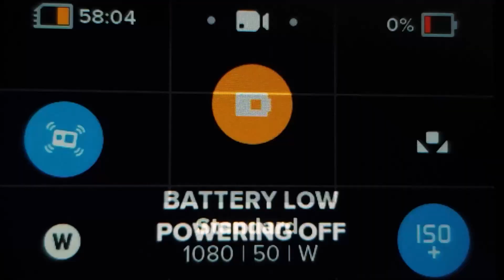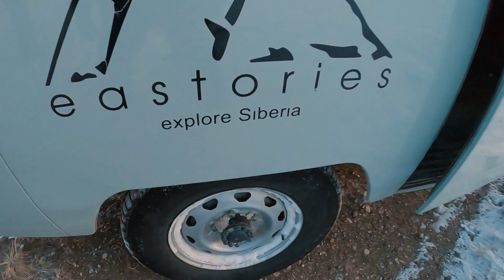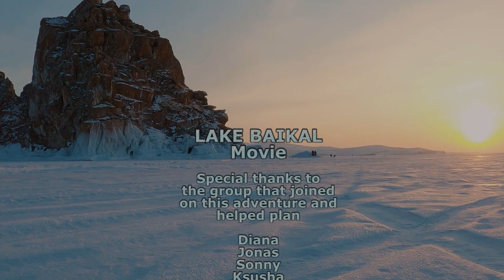Ice Skating on Lake Baikal (Байкал) — A 200km Ice Freestyle Documentary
✈ 𝐓𝐨𝐮𝐫 𝟐𝟎𝟐𝟎 Lake Baikal (Байкал) - The Movie
The documentary film of a group of 6 ice freestylers attempting almost a 200km ice skating journey on the deepest fresh water lake in the world. We are probably the first ever to skate such a distance on Tblades and figure skates along Lake Baikal. This is the story of us taking on the freezing cold weather of Siberia, with some freestyle ice skating fun while experiencing the beauty of Siberia in the most epic way.

00:00 - Intro
00:39 - Getting to the Lake (Day 1)
04:11 - 1st Skate on the Ice (Day 2)
08:50 - 50km Survival Skate (Day 3)
23:21 - Ice Cave Freestyle (Day 4)
26:30 - Outro

⛸️ 𝐒𝐄𝐄𝐘𝐎𝐔 𝐎𝐍 𝐓𝐇𝐄 𝐈𝐂𝐄 🌎